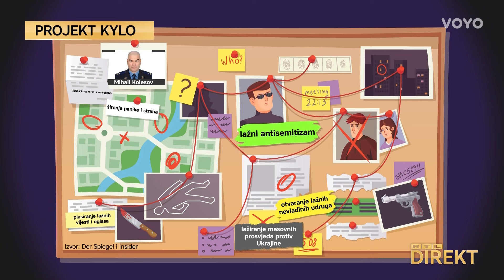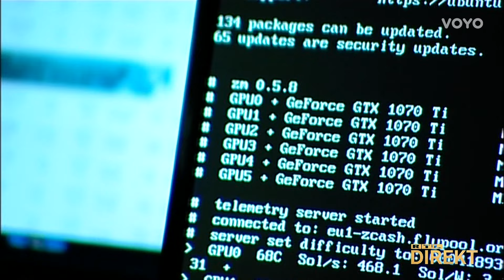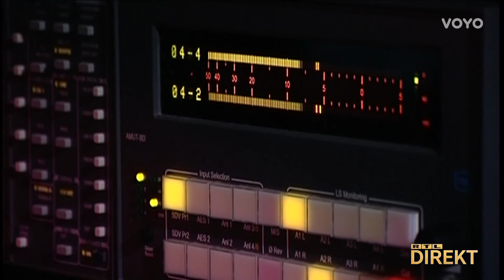Rusi ne vode rat samo oružjem, lažnim vijestima šire paniku i strah.